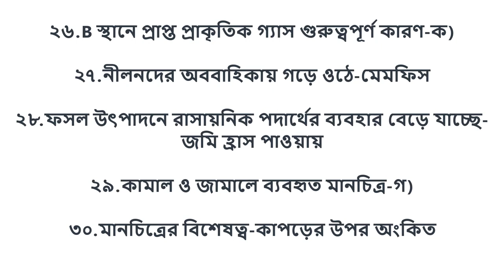চট্টগ্রাম বোর্ড ভূগোল MCQ Solution এসএসসি পরীক্ষার উত্তরমালা Geography Chattogram Board SSC 2020